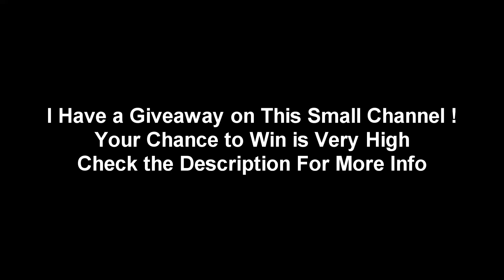XctN.James [Lina] New Patch New Strategy Carry Build | Full Game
"Turn ON Notification For Daily Videos"
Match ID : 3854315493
"Learn How to Play Dota Like a Pro With Me"